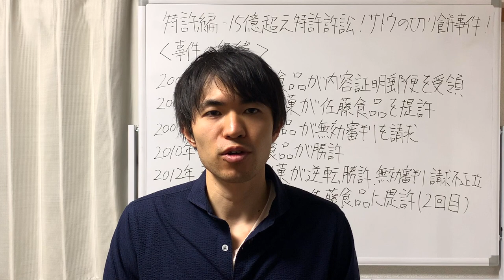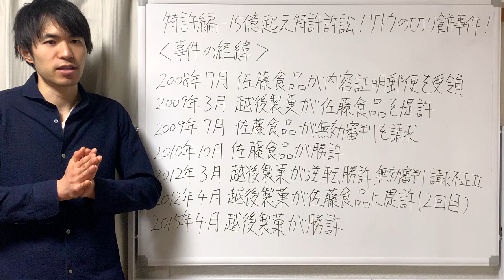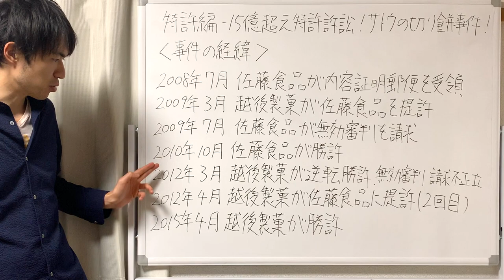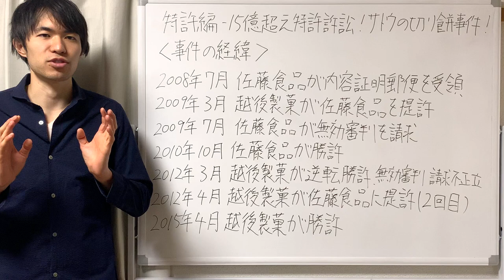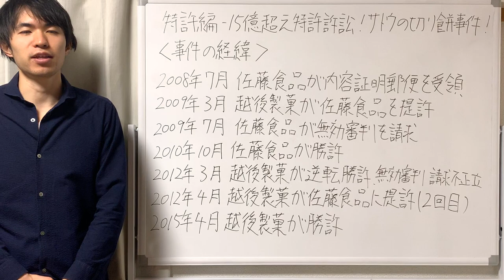特許編 15億越え特許訴訟！サトウの切り餅事件！